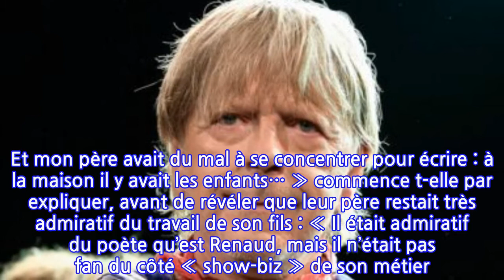« Le succès de mon fis me tue » : Sophie Séchan dévoile les relations entre son...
Le mercredi 2 juin, TMC diffuse Renaud, mon frère : le chanteur préféré des Français, un documentaire dans lequel plusieurs proches du chanteur livrent des témoignages inédits. Dans les colonnes de Télé Poche, Sophie Séchan a livré quelques confidences supplémentaires sur les rapports qu’entretenaient son frère avec leur père.C’est un programme que les fans de Renaud attendent sûrement avec impatience. Le mercredi 2 juin prochain, TMC va en diffuser Renaud, mon frère : le chanteur préféré des Français, un documentaire consacré au célèbre interprète de Morgane de toi et dans lequel plusieurs de ses proches apportent des témoignages inédits jusqu’à présent. Dans les colonnes de Télé Star, sa soeur Sophie a déjà expliqué à quel point le chanteur appréciait faire des farces étant enfant : « Ma mère disait de lui qu’il est « pince-sans-rire ». Il aimait rejouer les sketches de Guy Bedos par exemple ». Dans les colonnes de Télé Poche, elle a également partagé quelques confidences sur les rapports qu’entretenait le chanteur avec son père.Dans le même entretien, elle confie également que le père de Lolita était le « chouchou » de leur maman car il était plus fragile que son frère David : « Renaud était plus chétif que David qui avait moins besoin d’être protégé. On était six enfants mais on n’était privé de rien : on a eu beaucoup de chance. » Elle s’est également rappelé que leur père avait été particulièrement choqué lorsque son fils avait interprété pour la première fois Crève Salope : « Il avait été très choqué. Il l’avait pris au premier degré. Ma mère lui avait expliquer qu’il ne fallait pas. Nous, les frères et soeurs, on trouvait ça très drôle. J’ai toujours été très admirative de Renaud. » Dans son journal intime, leur père avait écrit la phrase : « Le succès de mon fis me tue », des propos que Sophie Séchan analyse de la manière suivante : « Mon père était auteur de livres pour la jeunesse, de romans policiers. À un moment, il n’a plus trouvé l’inspiration alors que Renaud, lui, la trouvait. Et mon père avait du mal à se concentrer pour écrire : à la maison il y avait les enfants… » commence t-elle par expliquer, avant de révéler que leur père restait très admiratif du travail de son fils : « Il était admiratif du poète qu’est Renaud, mais il n’était pas fan du côté « show-biz » de son métier. Mon père aimait l’art, la musique classique… Moi et ma mère on était beaucoup plus ‘variétés’. »